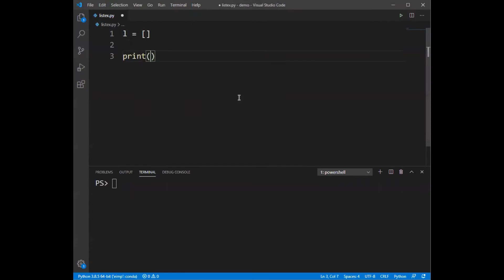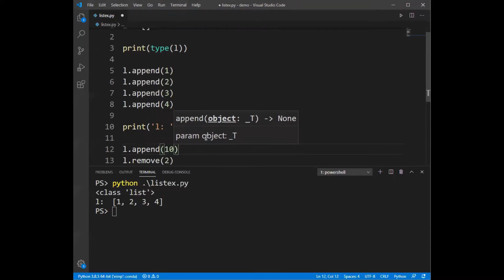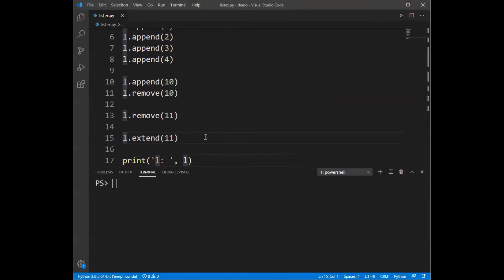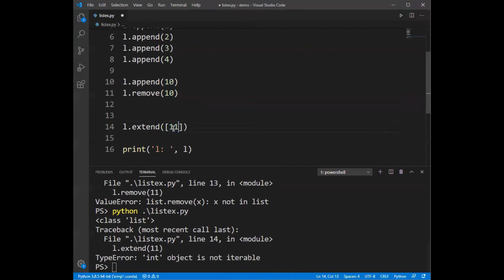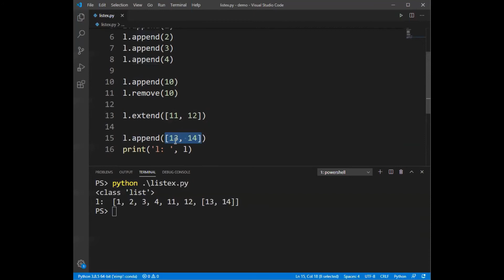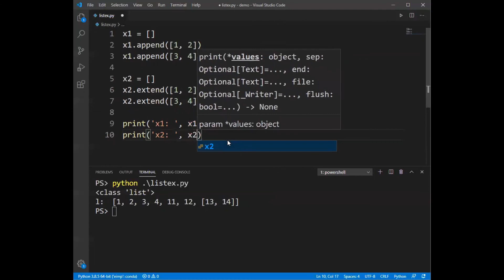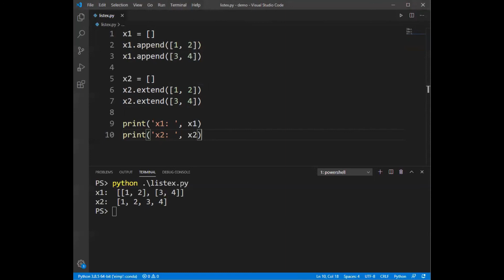Lists in Python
How to work with lists in Python